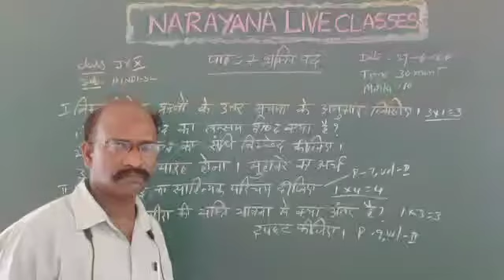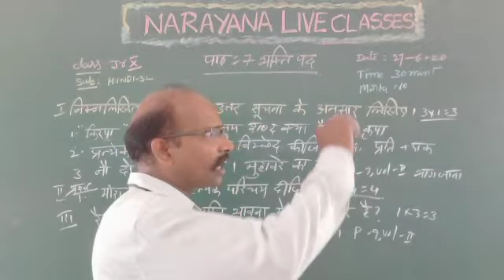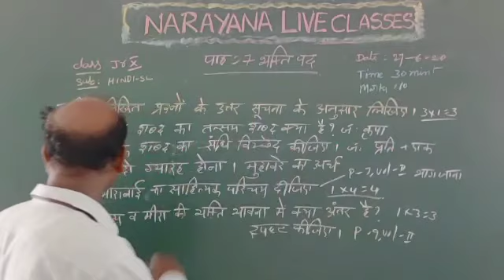AP CLASS 10 HINDI SL 7 BHAKTI PATH 27 06 20